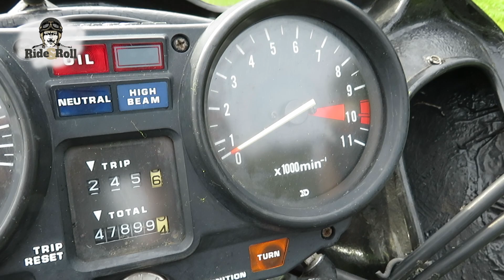Ride & Roll - Honda CB750 KZ 1982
Honda CB750 KZ

First year of registration: 1982

Engine: 748cc / 4-stroke
Gears: 6 foot gears